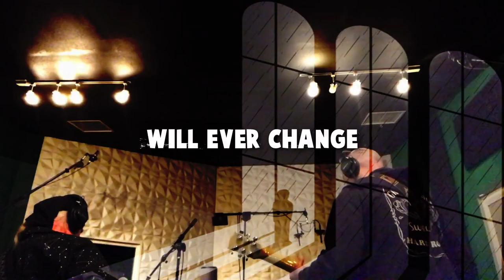"Judgement Day" - Merryweather Stark Wackerman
Merryweather Stark Wackerman present the official lyric video for "Judgement Day", the first single from the forthcoming studio album "Cosmic Affect" to be released on 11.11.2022 by Metalville Records.

It all started on November 29, 2019, when Janne Stark was in Las Vegas with Neil Merryweather to finish the second "Merryweather Stark" album. During this time, they were invited to visit the Skeleton Key Recordings studio. There they met drummer John Wackerman. Neil, Janne and John hit it off musically right away and the ideas and inspirations were flowing. Within a few days, 10 outstanding hard rock songs were created. Musically, they leaned towards the 70s era, with inspirations from bands like Bad Company, Point Blank, ZZ Top and even a touch of King's X in a few riffs.

On 28 March 2021, Neil passed away from a malignant brain tumour. This is where the story could have ended, but together with Neil's partner Kathleen, it was decided that the album should be finished and released.

The title of the album, "Cosmic Affect", was John's idea, as there was surely something cosmic that made these three minds write a whole album of great songs in just two and a half days.

MUSICIANS
Neil Merryweather – Vocals/Bass
Janne Stark – Guitars/Bass
John Wackerman – Drums